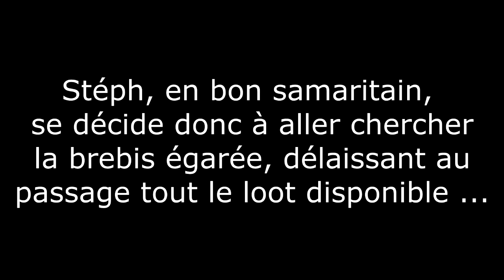[BTTZ : PUBG] Merdesacker, notre Gurza à nous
Un grand talent, il prend Pamela !!!